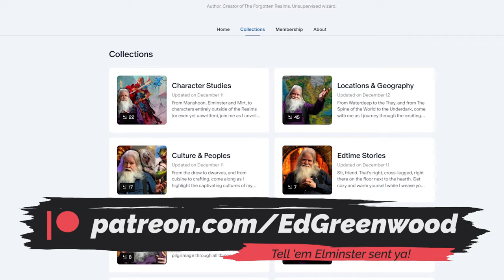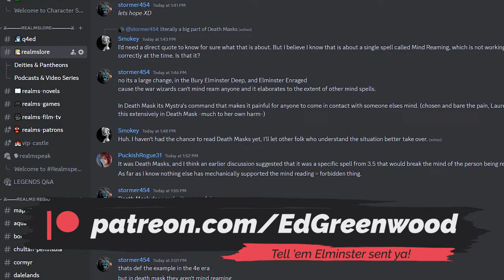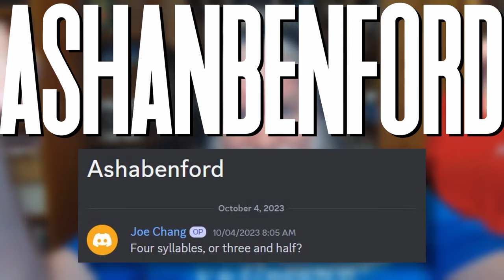This character from my FIRST BOOK is finally getting their story told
More Than Manshoon's Lover: Who is Symgharyl Maruel, and what is a Shadowsil?

Back in 1987, my first published Realms novel was released Spellfire. Since then, people have been wondering who (and what) is a Shadowsil? In this video I finally unravel that mystery for all of the fans Shandril's Saga!